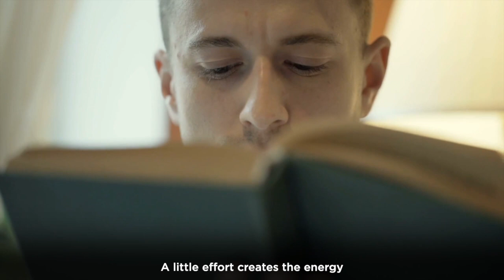Bet On Yourself | Daily Motivation Dose | Freddy Fri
Bet On Yourself daily motivation dose from motivational speaker Freddy Fri

This episode is designed to give you the strength to over come any fears and BET ON YOURSELF!